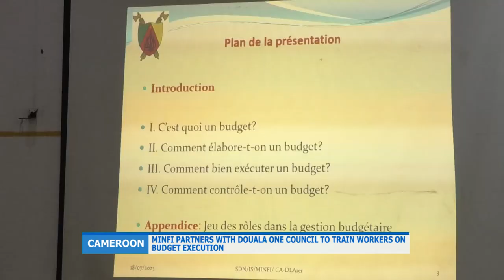MINFI PARTNERS WITH DOUALA ONE COUNCIL TO TRAIN WORKERS ON BUDGET EXECUTION